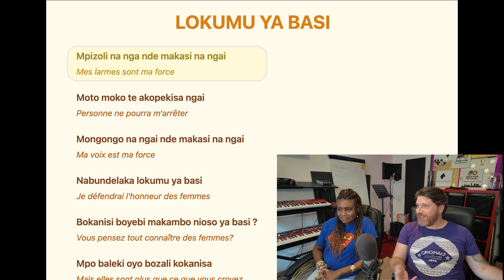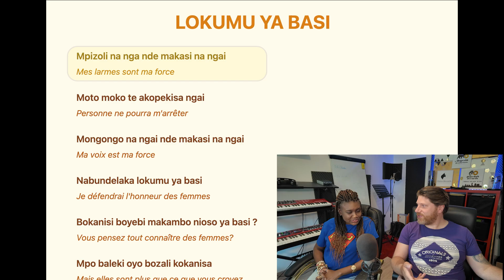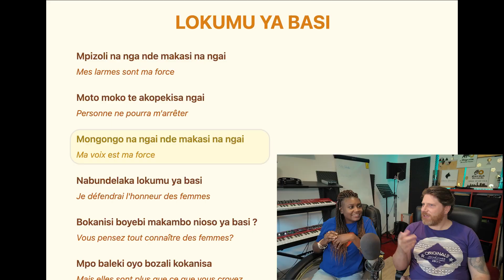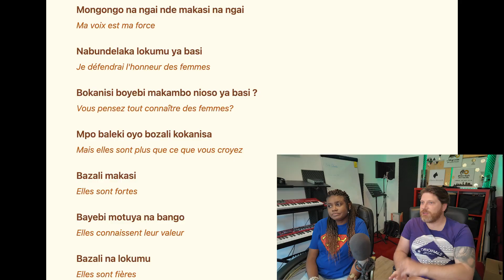la Puissance des Femmes Africaines à Travers la Culture Tchokwé_Lokumu Ya Basi_Podcast 3 LysJoy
🌍💪 Plongez au cœur de la culture congolaise avec Lysjoy ! Dans ce nouvel épisode, on parle du rôle central des femmes dans la société traditionnelle à travers une chanson vibrante aux sonorités afro-techno. Découvrez comment les traditions matrilinéaires valorisent la force des femmes et pourquoi cette culture est une source d’inspiration pour les générations d’aujourd’hui. Une ode à l’honneur et à la résilience féminine à ne pas manquer ! 🎵👑

Découvrez la chanson ici :